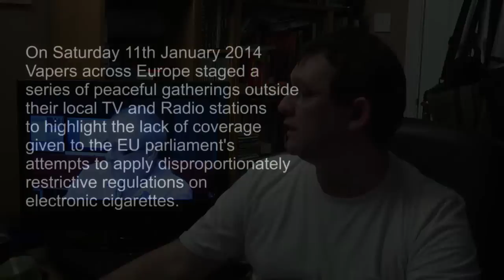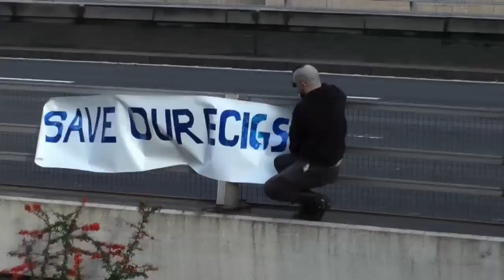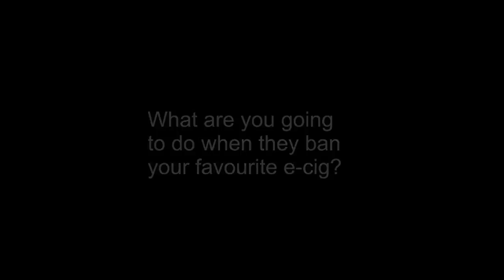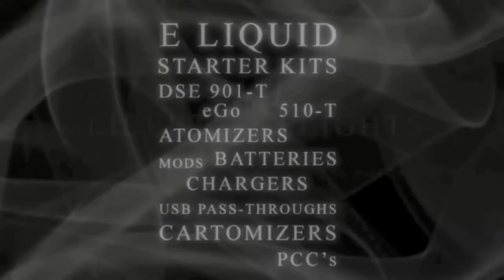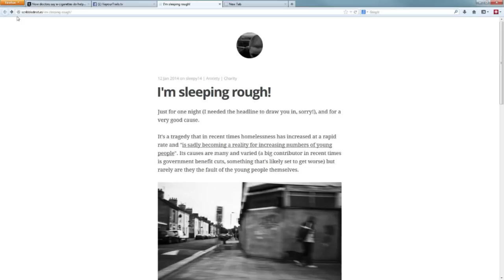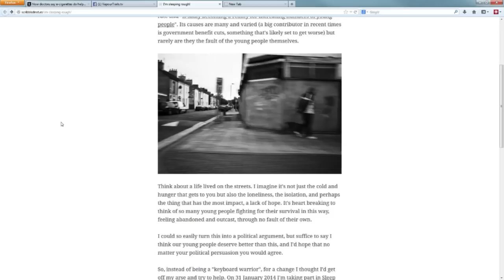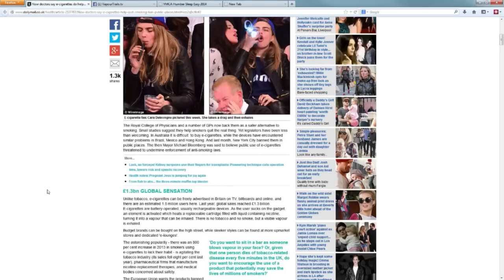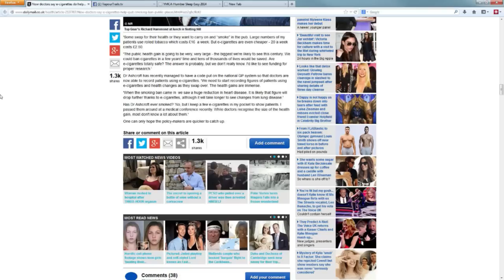Dave's Tackle Box - 12th January 2014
This week Dave K is joined by Dave Dorn to reflect on yesterday's coordinated vape meets across the UK and the EU. There's footage from Birmingham, Newcastle. Cardiff, Manchester and other places too! Plus, talk starts to turn to the next event.